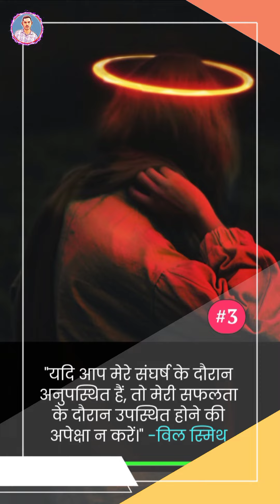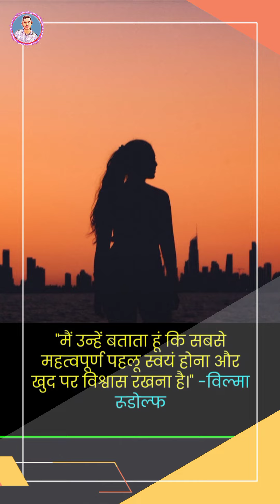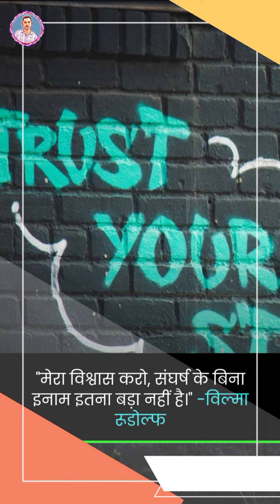Will Smith और Wilma Rudolph के नए इंस्पिरेशनल कोट्स | जानिए वो चीजें जो समझने में सालों लगती हैं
Will Smith और Wilma Rudolph के नए इंस्पिरेशनल कोट्स | जानिए वो चीजें जो समझने में सालों लगती हैं | 01-Jun-2023

नमस्कार दोस्तों मेरा नाम Sudama Bhoy है। मैं अपने यूट्यूब चैनल में आप सभी का हार्दिक स्वागत करता हूं।